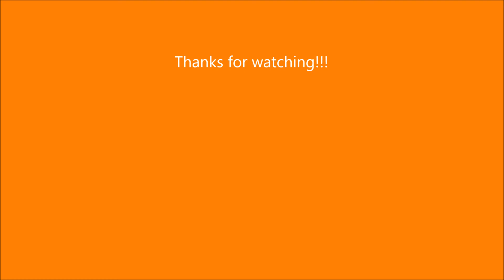Princess Daisy Tribute - Radioactive (Imagine Dragons)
This is the 72nd Tribute of Princess Daisy. This is a song called "Radioactive" sung by Imagine Dragons.